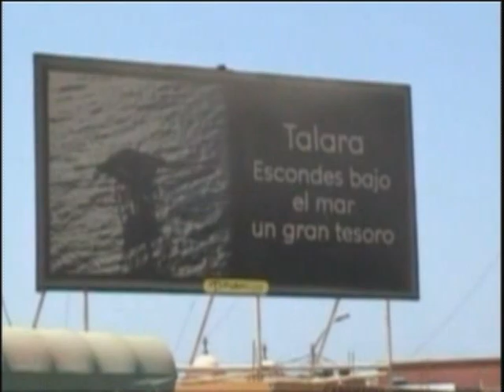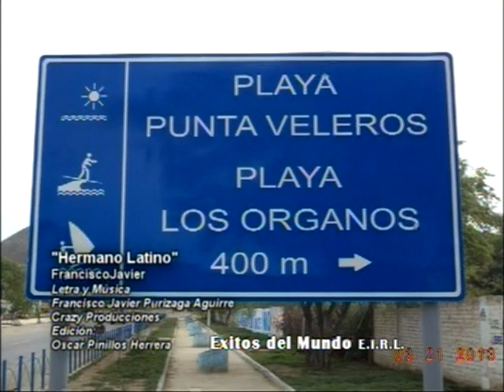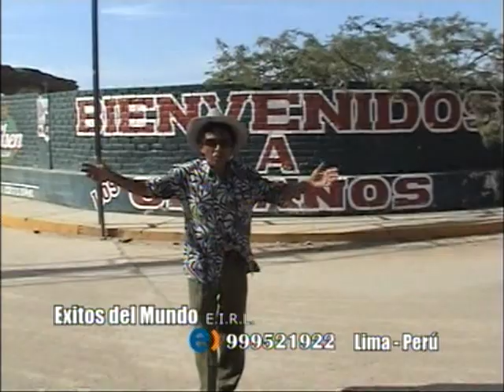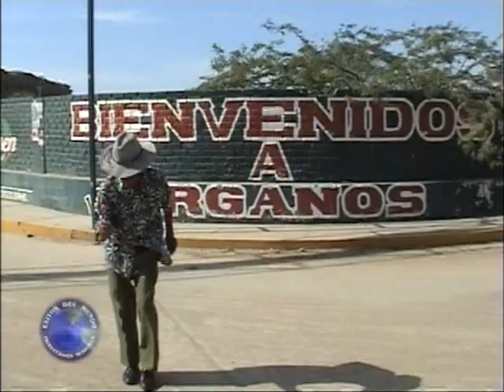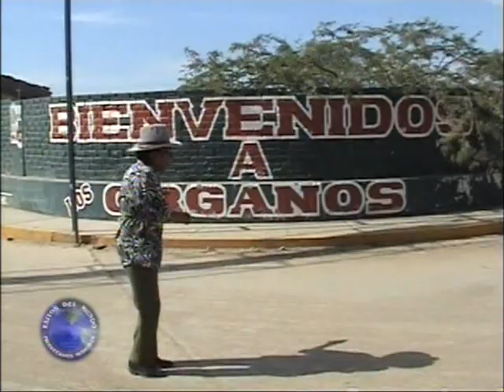FRANCISCO JAVIER: ÈXITOS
El cantautor y músico Miguel Purizaga Aguirre, más conocido como "Francisco Javier" nos presenta una serie de éxitos de su autoría, además interpreta clásicos de la música ecuatoriana. Era conocido además como "El Duro de la Rockollla", sobre todo por sus sentidas
 interpretaciones en bolero y pasillos. Dada su versatilidad, ha compuesto valses, tonderos, marineras, merengues y salsas. Aquí una selección de lo mejor de su repertorio.

1.- PRESENTACIÓN TELEVISIÓN ECUATORIANA
2.- HOMENAJE AL PASILLO. Quito, Ecuador
3.- OLVIDARTE JAMÁS (José Antonio Jara)
4.- TALARA TU (Miguel Purizaga)
5.- EN MOTOTAXI VOY (Miguel Purizaga)
6.- PERCAL (M. Espósito)
7.- DON JOSÉ (Miguel Purizaga)
8.-ÁRBOL VIEJO AMIGO (Miguel Purizaga)
9.- HERMANO LATINO (Miguel Purizaga)
10.- EL BAILE DEL CANGREJO (MIguel Purizaga)
11.- ALMA LOJANA (D.R.)